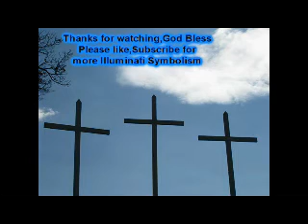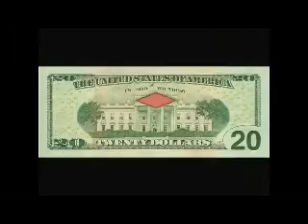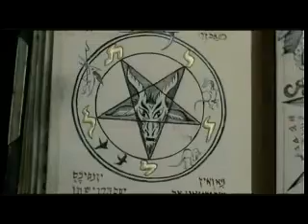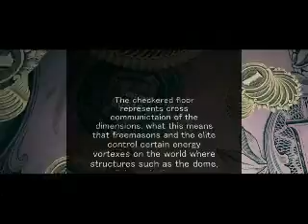mindcontrol masonic floor diamonds symbolism eye sun etc luciferians